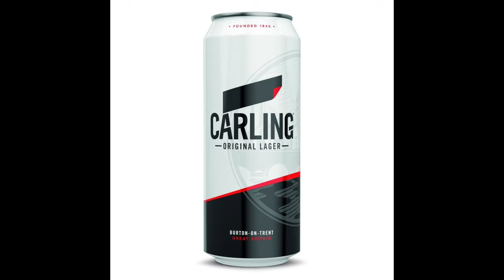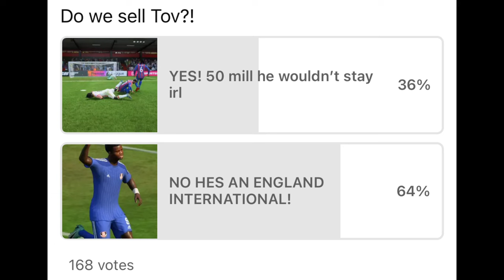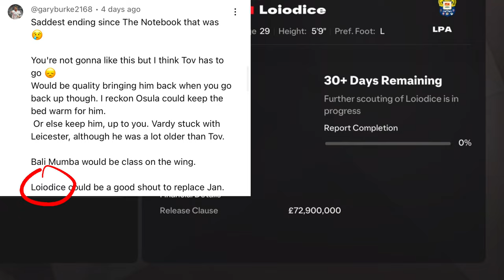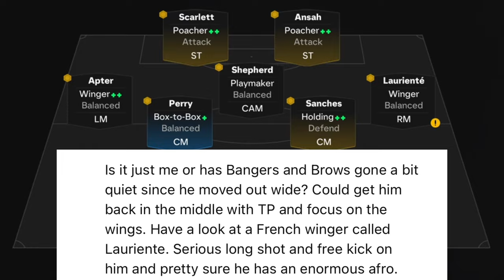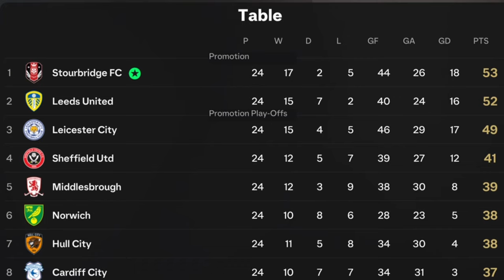The MOST CHAOTIC title challenge EVER! Stourbridge FC Create A Club FC24!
Tanks heads still spinning after relegation last time out… back down to the Championship we go! But with our star striker now an ENGLAND INTERNATIONAL is it time to send him out into the world?!

But with the most money we’ve ever had to work with it’s time to splash BIG to WIN THE LEAGUE TITLE and THE FA CUP!!

But neither are as easy as it may seem, get ready for the most MENTAL title race AND A DRAMA FILLED FINAL DAY!